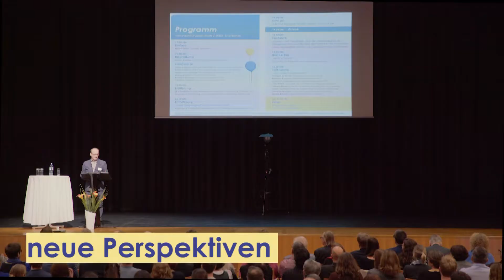Kurz und bündig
Die 40 Jahre Feier der PSZ in 3 Minuten.